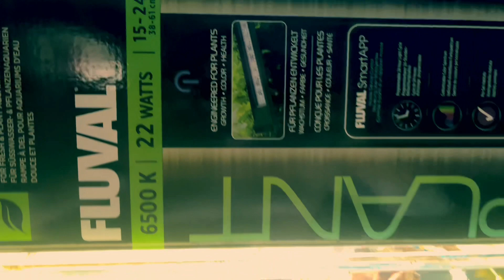Мои живородящие рыбки в Латвии